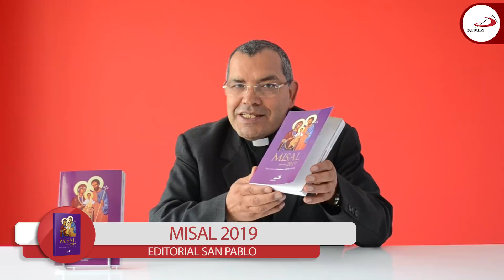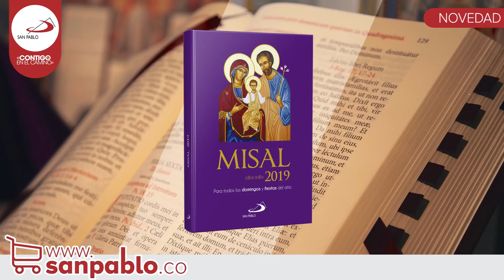Novedad San Pablo - Misal 2019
- Misal 2019 -
Autor: San Pablo

La Editorial San Pablo en atención al ciclo C del año 2019 presenta esta obra, donde cada creyente deseoso de seguir domingo a domingo la Liturgia de la Palabra lo pueda hacer en su Eucaristía.